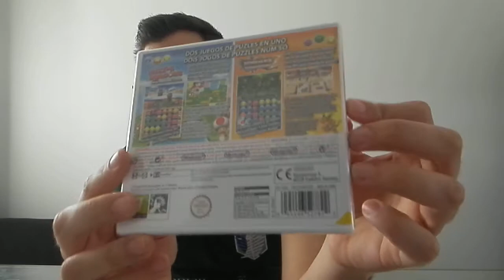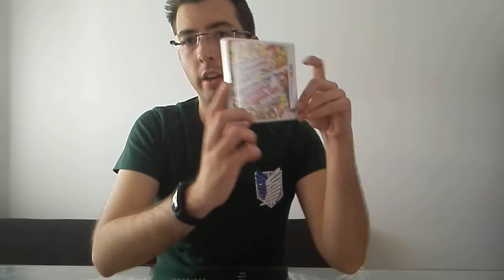Unboxing Puzzle And Dragons Z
Nuevo Unboxing realizado ayer 7 de Mayo, pero con la picaera del juego no lo he publicado XD

A jugar con Dragoncitos en Nintendo 3DS